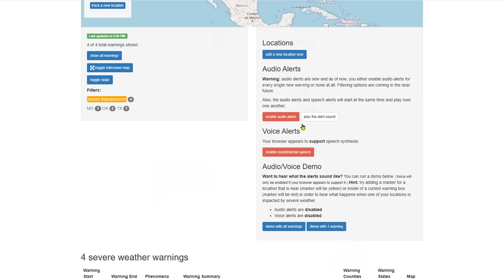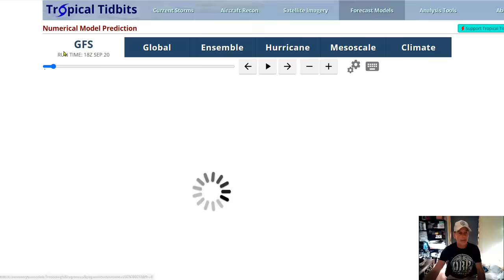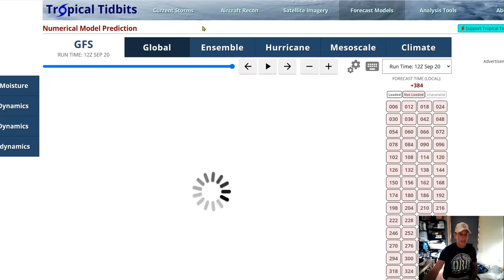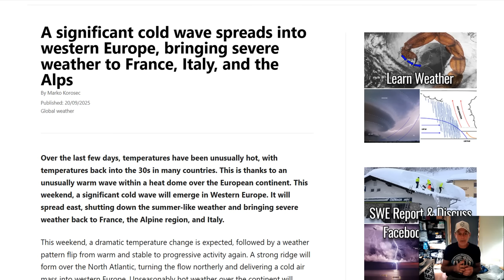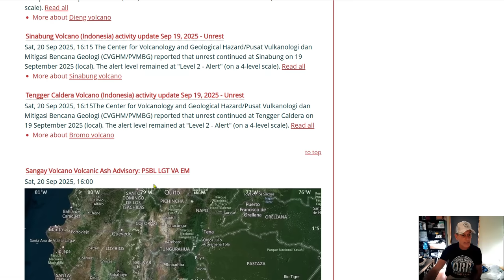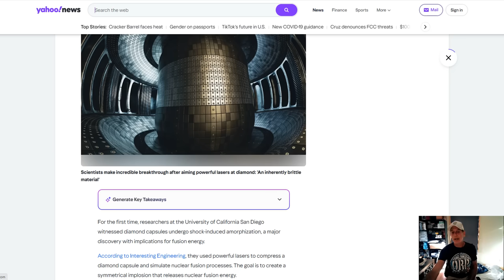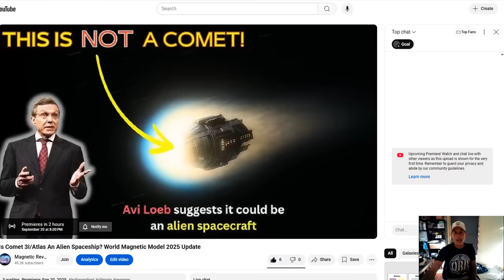Coronal Hole Faces Earth (Geomagnetic Storm Warning) - New England Frost And Freeze Warnings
Heavy Rainfall for Portions of the West and Central U.S.; Monitoring Fire Weather Conditions for New England
Evidence Of Doomsday Comet that wiped out civilization 12,800 years ago -Interstellar Comet 3I/ATLAS

Bitcoin: 17NV3vtcQhRnsRnjckCcYkKVEUcnirKQ62

independent media
climate change